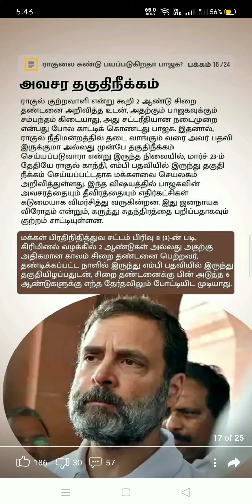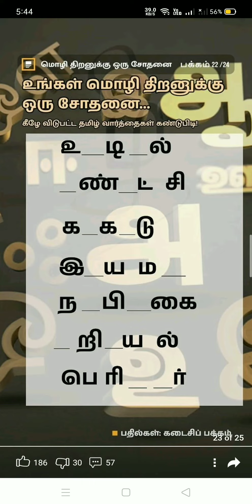social ராகுலை கண்டு பயப்படுகிறதா பாஜக